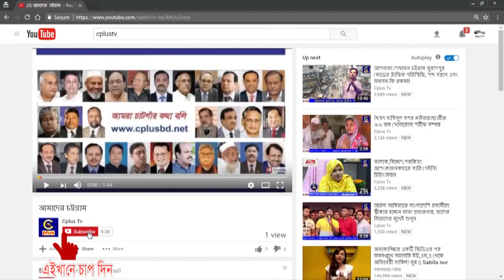অতিরিক্ত কাবিনের কারণে বিয়ে করা কঠিন হয়ে উঠেছে বলে অভিযোগ যুবকদের